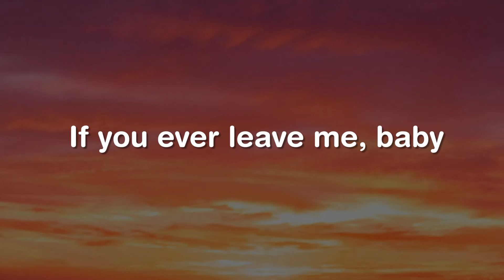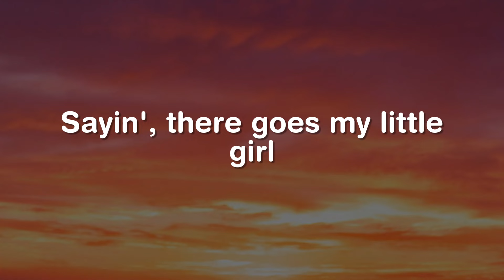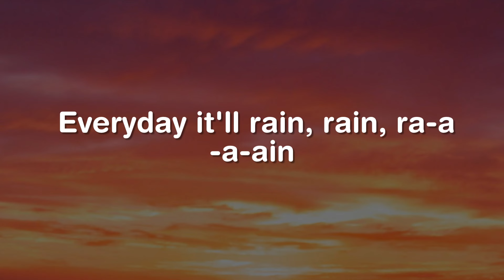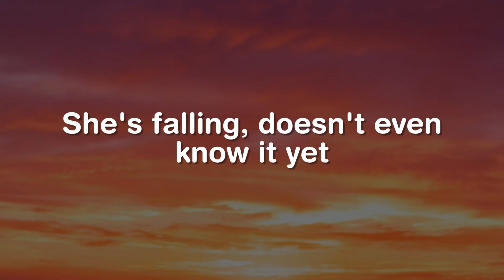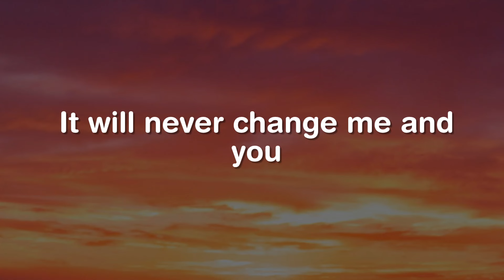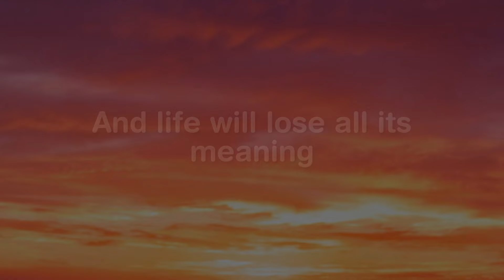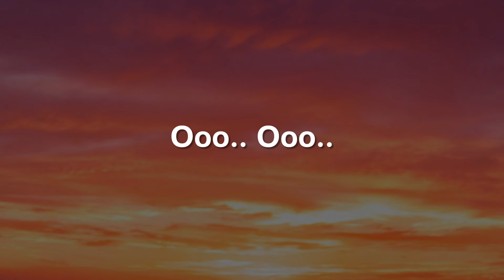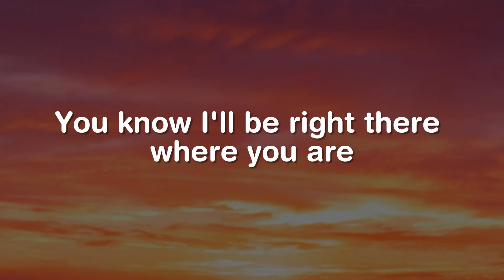It Will Rain, Night Changes, Anti-Hero (Lyrics) - Bruno Mars || Mix Lyrics Songs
Every day, it'll rain
Rain, rain

And pick up these broken pieces 'til I'm bleedin'

Rain, rain

Goodbye (Goodbye)
Don't you say (Don't you say)
Goodbye (Goodbye)

I'll pick up these broken pieces 'til I'm bleedin'

Rain, rain"